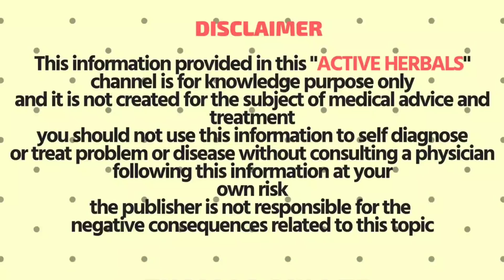6 சொட்டு,ரகசியமா எண்ணெயில் கலந்து தடவினா, போதும் போதும்னு சொன்னாலும் முடி வளரும்!long hair growth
Active herbals,
உங்களை அன்புடன்
வரவேற்கிறது,